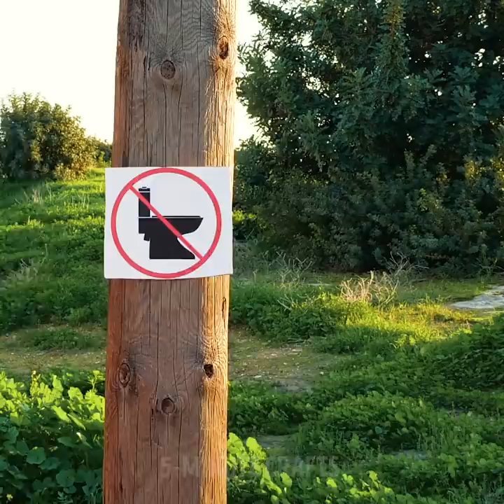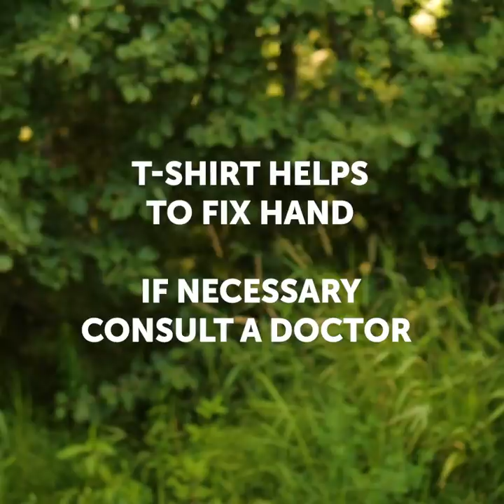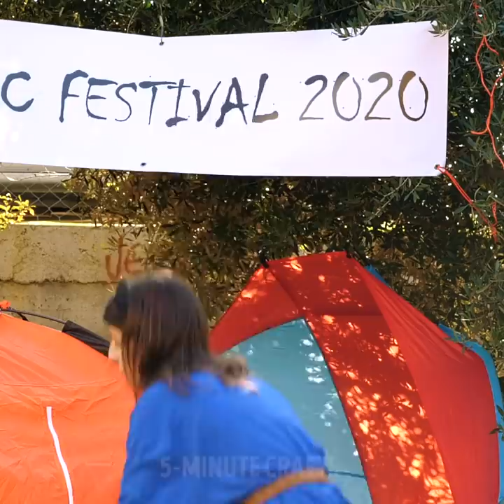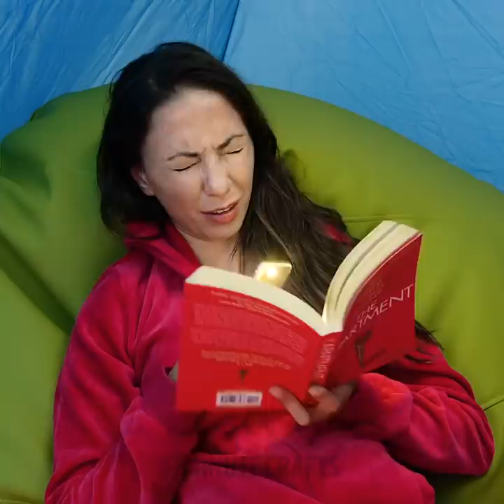24 EXTREMELY USEFUL OUTDOOR HACKS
Timestamps

00:01 Festival camping hacks
01:10 Comfort place in "bushes"
04:45 How to protect your shoes from getting dirty
07:23 Clever camping hacks
09:45 Handmade water filter